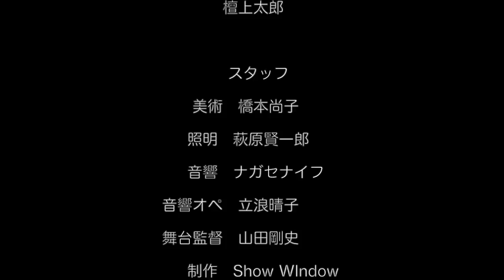Show Window season.3 幽霊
幽霊 (GHOSTS)

作：ヘンリック・イプセン (HENRIK IBSEN)
演出：十朱加奈子

2016年8月18日ー21日@荻窪小劇場
作：ヘンリック・イプセン
演出：十朱加奈子

出演
西村順子
丹羽俊輔
伊藤龍太郎
上村愛
檀上太郎

STAFF
美術：橋本尚子
照明：萩原賢一郎(アルティプラノ）
音響：ナガセナイフ
音響操作：立浪晴子
宣伝美術：近藤順(CYALAXY)
舞台監督：山田剛史
当日運営：高橋ゆうき
制作：Show Window